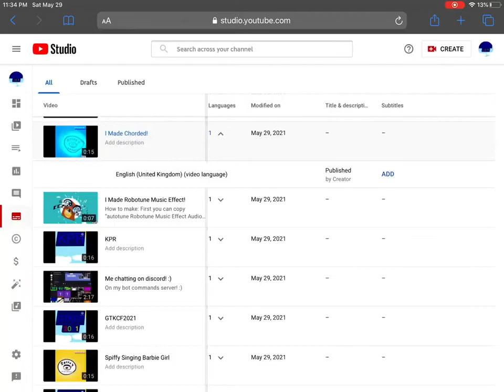I Reuploaded JG2022's Video That Maybe :)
I Reuploaded This Because JG2021 Got Terminated